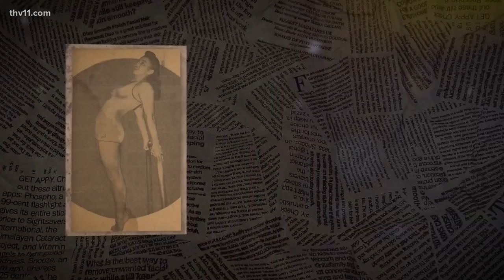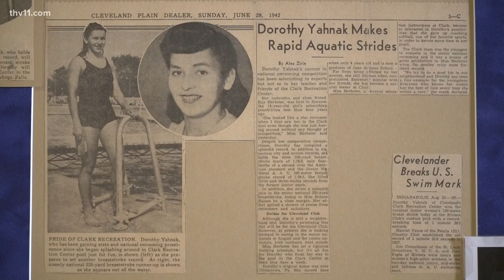Ohio woman celebrates 100th birthday with swim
Dorothy Wasniak learned to swim in Lake Erie. The sport stayed with her for life, even as she turned 100 years old.